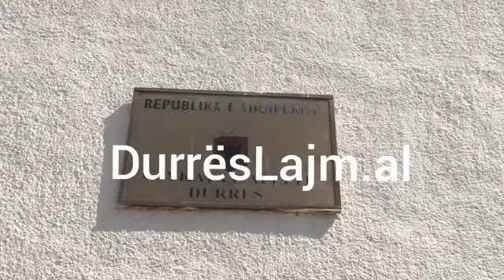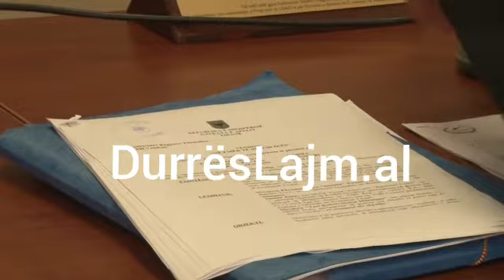Gjyqi për Florenc Çapjan